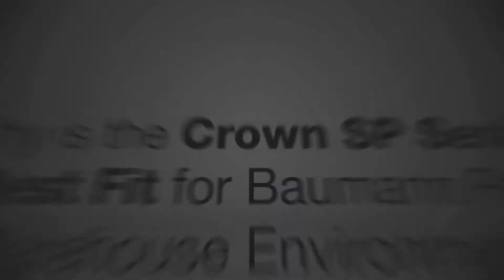Baumann Paper Company maximizes safety and productivity with Crown SP Series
Baumann Paper Company, a Lexington, Kentucky, company that offers wholesale distribution of paper, plastic and other sanitary items, uses a fleet of Crown SP Series lift trucks in their warehouse.  The SP Series has the largest platform window for visibility and is designed for operator comfort and productivity.

“We definitely wanted reliability and where we have had Crown equipment its 20 to 30 years old it's a solid contender as we knew it was going to last,” Marli Baumann, the Chief Operations Officer said.  Learn more how Baumann Paper uses Crown to enhance productivity and safety

Crown is one of the world’s largest material handling companies with a reputation for award-winning product design, advanced engineering and technology, and superior after-sale service.  Crown produces a broad range of forklifts as well as automation and fleet management technologies. Crown’s business philosophy utilizes vertically integrated processes to design, manufacture and distribute forward-thinking, innovative solutions that improve customers’ productivity and operating efficiency.